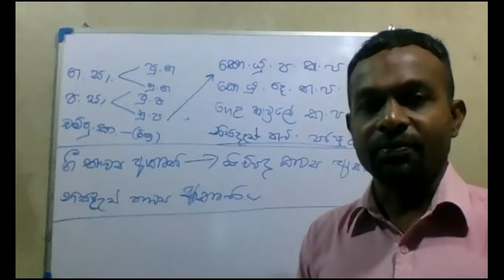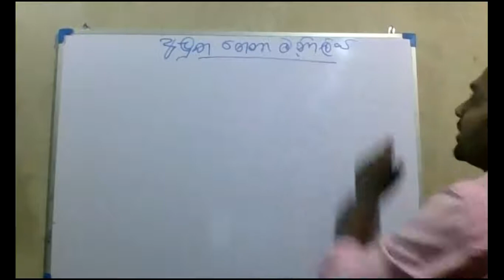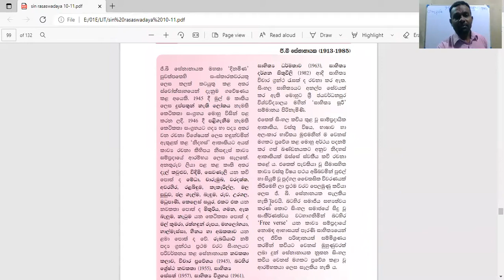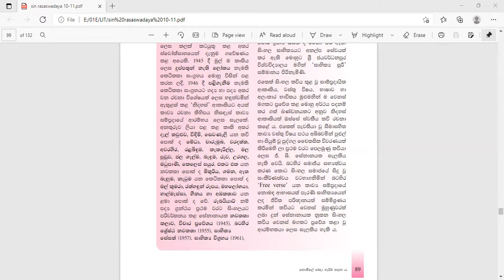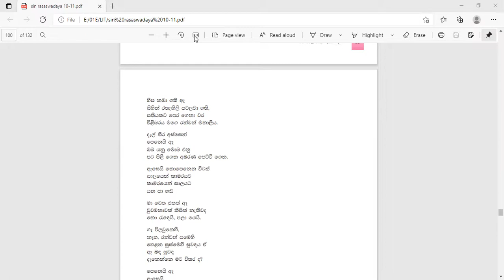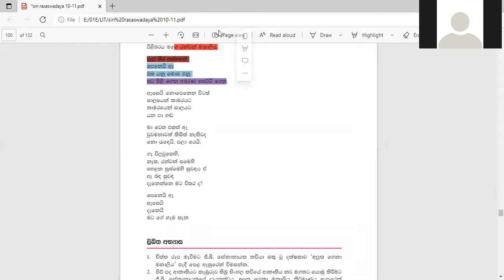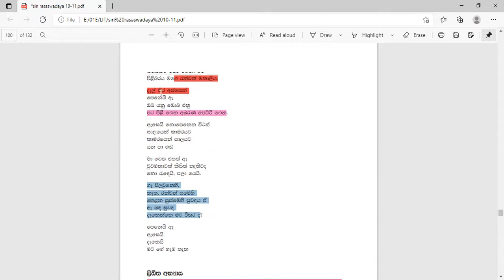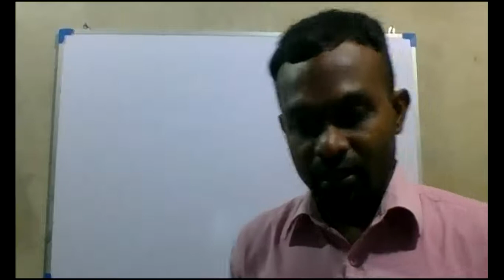අලුත ගෙනා මනාලිය - 01